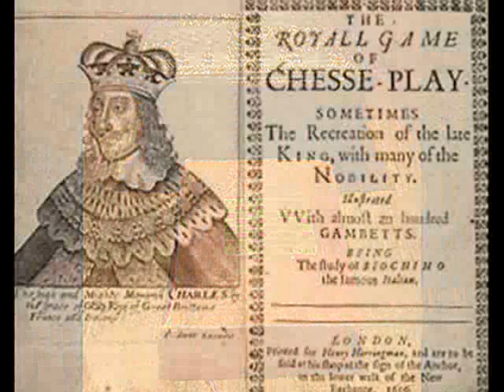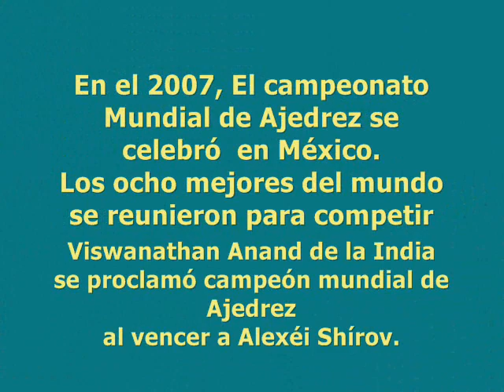Parte I -El Mundo del Ajedrez- Mundial México 2007 (♫)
Parte I
El origen Hindú-Persa del Ajedrez
Los Άrabes, España, Occidente

Campeonato Mundial de Ajedrez México 2007
(Tributo en imágenes)

FIDE World Chess Championship in Mexico 2007

Grandmasters International

Campeón 2007:

"Viswanathan Anand" de la India

Segundo sitio: Vladimir Kramnik (Rusia)

Otros protagonistas:
Shirov, Alexei (Latvia-España)

Festival de Ajedrez Ciudad de México 2006
Se rompieron 2 Records Guiness Mundiales:

1) Mayor número de juegos simultáneos de  ajedrez con 13 mil 446 partidos, formando el mayor logotipo humano de la historia!
2) El campeón mundial de Ajedrez, el Ruso Anatoli Karpov, también  impuso el nuevo récord Guinness al mayor número de libros  autografiados en una sola jornada, con la cifra de mil 951 firmas a su libro autobiográfico.

Jerry Garcia & David Grisman ( primera parte )
Guitarra